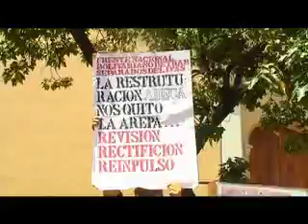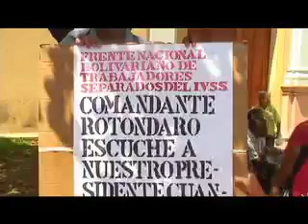Ex-Trabajadores del IVSS Logran Mesa de Trabajo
Desde el año 1993 llevan esta lucha por la justa reivindacación salarial correspondiente a el servicio que prestaron, En horas de la mañana de hoy martes 21/04/08 en horas de la mañana en conversaiónes con representantes del IVSS acrdaron realizar una mesa técnica     que se llevara a cabo este proximo 30 de abril.